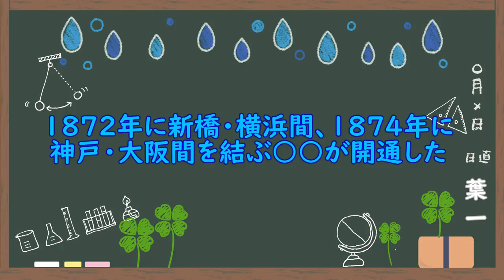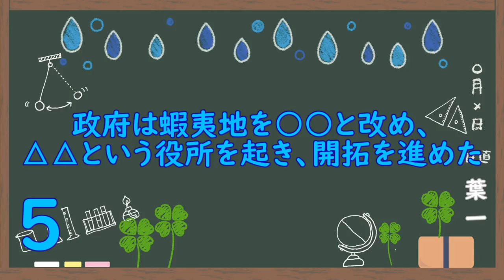とある使節団の旅(7問)【歴史57/さくっ答シリーズ】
珍しく２本投稿。

‹使用音源›
「甘茶の音楽工房」